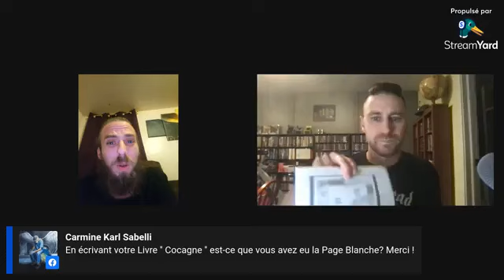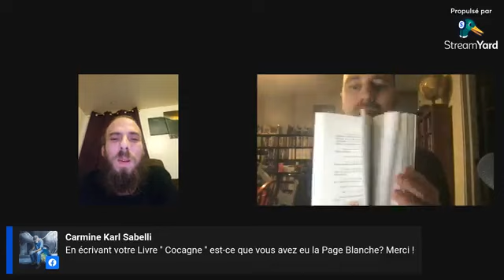Rencontre avec Pierre-Luc Cool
Bonjour, bonsoir à tous mes Loulous🤩
je viens vers vous pour vous partager le Live qui a eu lieu le 18 octobre à 20h Québec 2h France sur le groupe passionnés de lecture d'horreur et policière:

J'étais en compagnie de:

Pierre-Luc Cool

Voici également le livre de
"Dominic Bellavance"

recommander par:

 "Pierre-Luc Cool"

Comment écrire plus: 50 conseils d'auteur pour maximiser vos séances d'écriture.

Une belle soirée à vous.